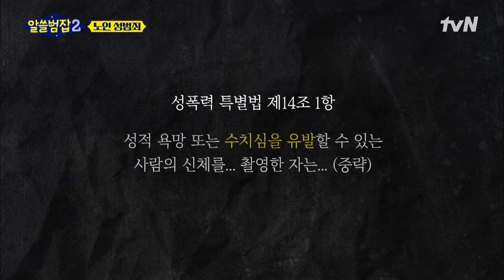피해자에게 '성적 수치심'을 강요하는 우리나라의 법 알쓸범잡2 EP.7 | tvN 220220 방송